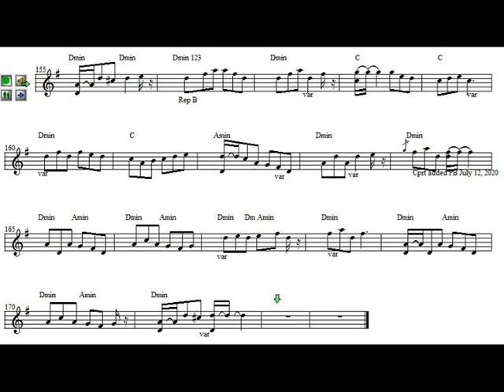The 30 Year jig; The Further, The Deeper jig; Tatter Jack Walsh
Amateur fiddle and guitar (The 30 Year jig; The Further, The Deeper; Tatter Jack Walsh)

Welcome ("Fleadh agus Failte”)

Some tunes I’m practising
Posted for friends and family
Artist: Paul Ballantyne (Fiddle and Guitar)
Fiddle part recorded Dec 9, 2022 with 2020 guitar backing track.
Photo slideshow: Notes to share the variations.

Sources:

The 30 Year jig (Roger Tallroth)
-Cprt added PB Nov 20, 2020 (ABCCABC)

The Further, The Deeper (John Doherty)
-three part jig varied to taste (ABCx2)

Tatter Jack Walsh
-Cprt added PB July 12, 2020 (ABCCABC)